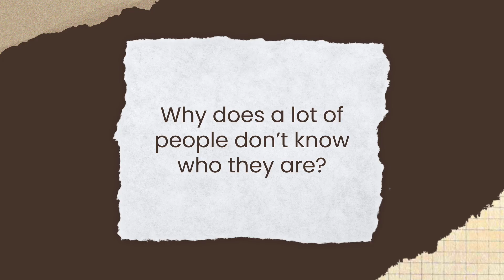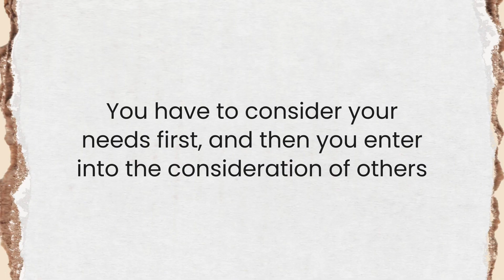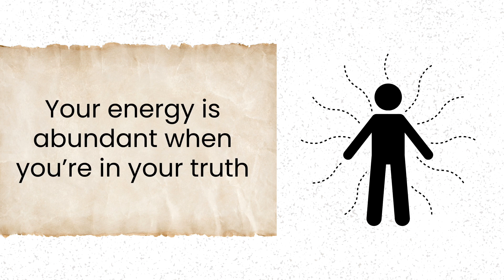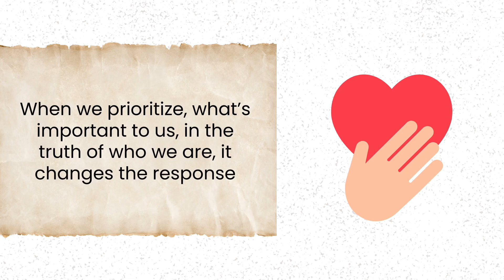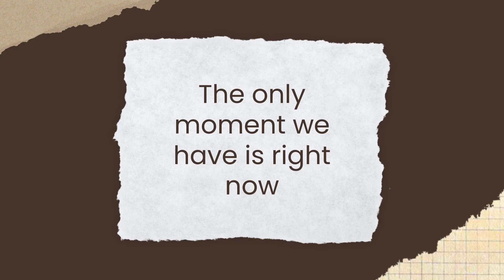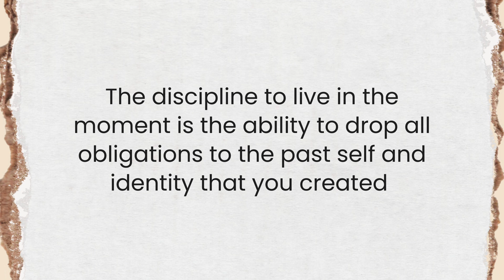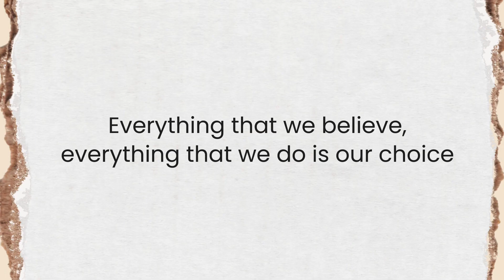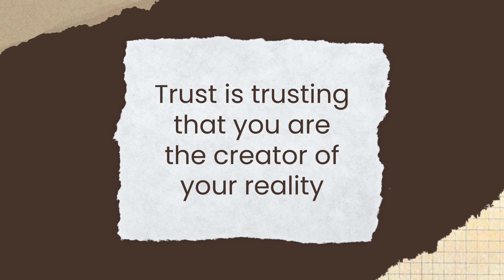Qi - 7 Expedition Essentials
Qi is a life-changing program. This is the foundational video to learn the main teachings.